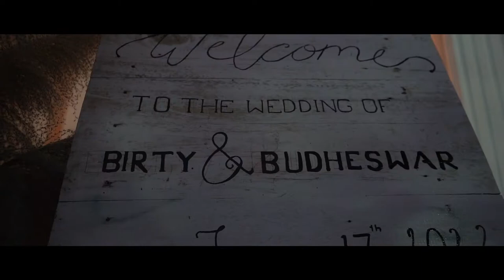birty & budheswar ( karbi Wedding cinematic video)